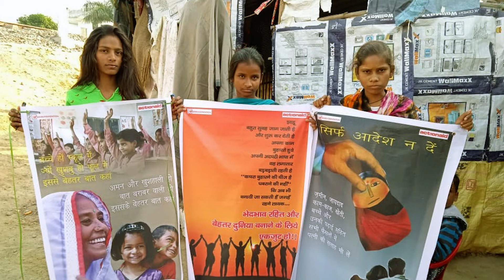Impact Dialogues ft. Meera Devi from Khabar Lahariya | Reporting from the Heart of Rural India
In the second episode of this series, we sit down with Meera Devi, Managing Editor at @KhabarLahariyaDigital India’s only rural media network, run entirely by women. They cover 13 districts, reaching over five million people in their quest to capture the grassroots and their realities while bringing women from marginalized communities into the media network as reporters, stringers, and writers.

Meera shares her incredible journey with us, shedding light on the challenges she faces and the triumphs she celebrates with her team at Khabar Lahariya. But more than that, it’s the spillover effects of her empowered life that captured our hearts and souls. We discussed journalism, challenges faced by women in the industry, and the solutions to problems that we face collectively as a society, among many other things.

इस सीरीज के दूसरे एपिसोड में हम खबर लहरिया की प्रबंध संपादक, श्रीमती मीरा देवी से बात करते हैं। खबर लहरिया, भारत का पहला और एकमात्र महिलाओं के लिए और महिलाओं द्वारा चलाया जाने वाला ग्रामीण मीडिया नेटवर्क है। भारत के 13 जिलों में, अपने 50 सहकर्मी से ज़्यादा की टीम के साथ, वे 50 लाख से ज़्यादा लोगों तक पहुँचते हैं एक उद्देश्य के साथ – वंछित समुदाय के महिलाओं को रिपोर्टर, स्ट्रिंगर, और लेखक के रूप में मीडिया नेटवर्क में लाना ताकि वे अपनी पहचान बना सकें और ग्रामीण भारत की वास्तविकताएं लोगों तक पहुँचा सकें।

मीरा ने हमारे साथ अपनी अविश्वसनीय यात्रा साझा की, साथ ही अपने पत्रकारिता के सफर में आई हुई चुनौतियों और टीम के साथ मनाई गई उपलब्धियों पर भी प्रकाश डाला। पर जिसने हमारे दिल को सबसे ज़्यादा छुआ, वह है उनका दृढ़ निश्चय। हमने कई विषयों पर चर्चा की, जिनमें सबसे ज़्यादा प्रमुख थे – पत्रकारिता, उद्योग में महिलाओं के लिए चुनौतियां, और उन समस्याओं का समाधान जिसका सामना हम सभको करना पड़ता है।

इस विषय पर हम आपकी राय जानना चाहेंगे। अपने विचार और सुझाव हमारे कमेंट सेक्शन में साझा करना न भूलें।

Team:
Host: Ankita Valecha
Video Editor: Ravinder Kumar and Chetan Umre
Visualization: Tarun Pathak
Episode Director: Aishwarya Bhatia
Conceptualization: Anubrata Basu

Chapters:
00:00 Introduction
01:07 - Meet Meera Devi
02:58 - Khabar Lahariya's main objective
3:43 - How do people perceive women-related issues
6:34 - Meera Devi's journey
11:56 - Bringing life-changing stories to people by overcoming every challenge
19:08 - Meera Devi's relentless journey as a reporter
26:17 - Inspiration to move forward
31:26 - Final thoughts